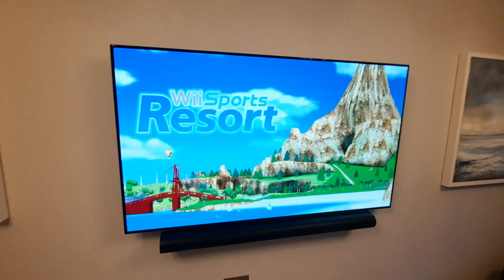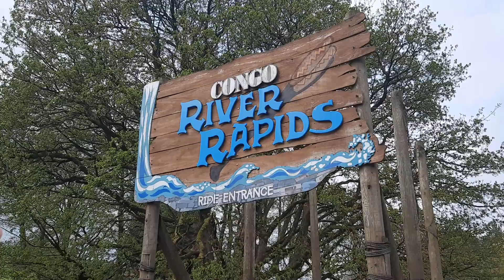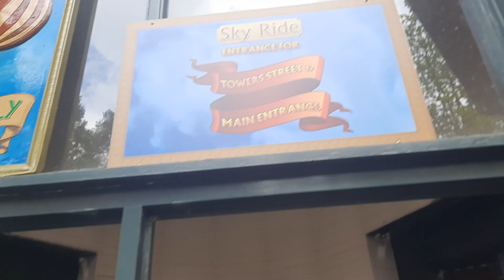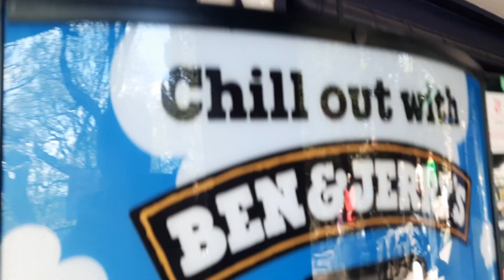This day was so weird...